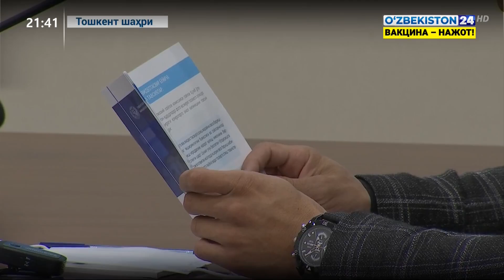Марказий сайлов комиссиясида ОАВ билан меморандум имзолаш